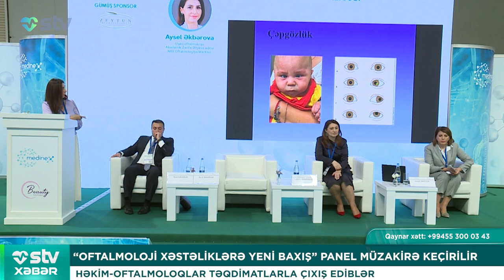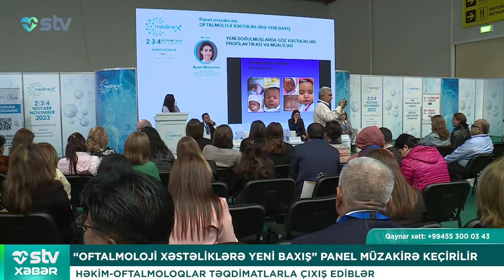HƏKİM-OFTALMOLOQLAR TƏQDİMATLARLA ÇIXIŞ EDİBLƏR - STV XƏBƏR